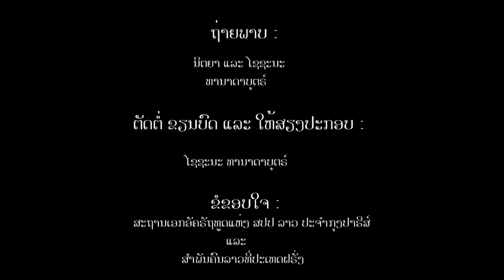Mr. KHAMPHOUK PRASEUTH AT THE VTE 450th ANNIVERSARY OPENING CEREMONY.mpeg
Mr. Khamphuk Praseuth is a businessman from Los Angeles. He was one of the Laotian-Americans invited by the Lao government to take part on the opening ceremony of the Vientiane 450th anniversary.